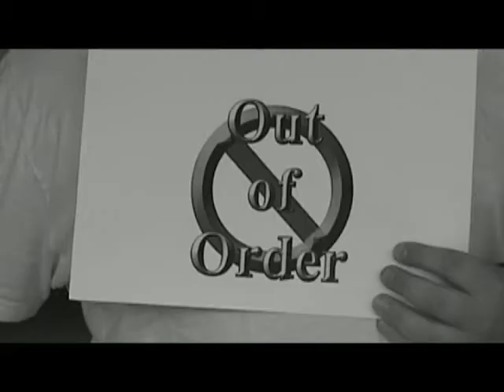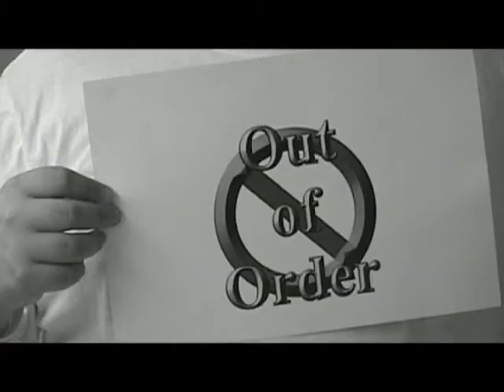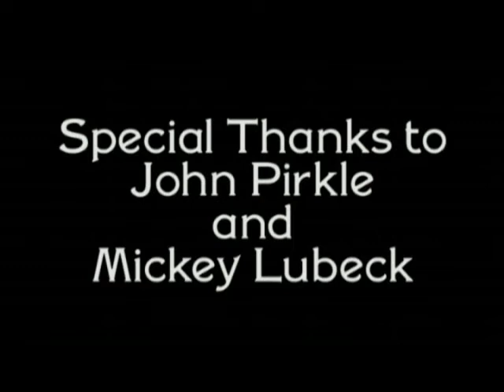Psycho S.W.A.T. Part 2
Part Two of my Psycho S.W.A.T. short film